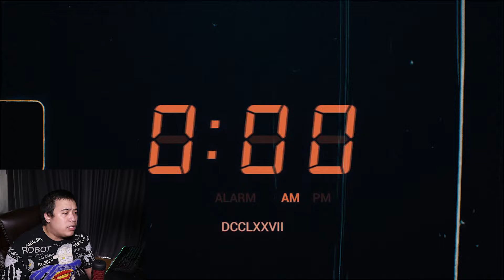เรื่องสยอง Ep.17 ตึกเช่าเฮี้ยนชื่อดัง ณ พระราม 2